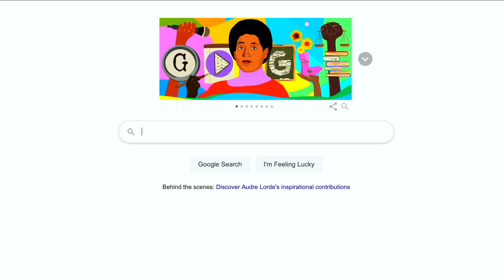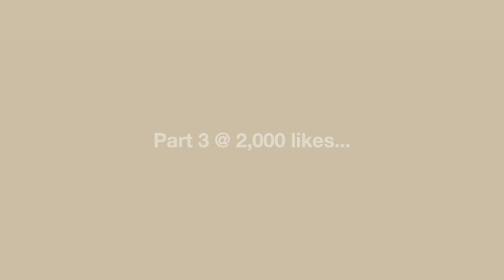Listening to All of Olivia Rodrigo's Original Songs (Part 2)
In this video, I react to some more of Olivia Rodrigo's original songs. In this part 2, similar to part 1, as I listen to each song (Ex: Pretender, Love, Victim & more) I do a deep dive into the lyrics and her vocal performance. Since this is part 2, the final one, part 3, will be released once we hit 2,000 likes on this video.